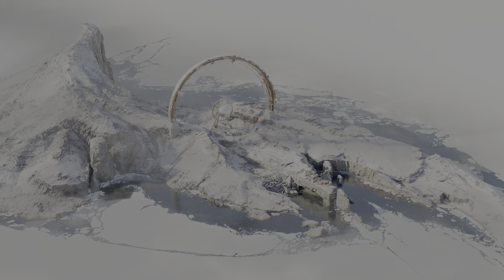DEATHLOOP: Breaking The Loop